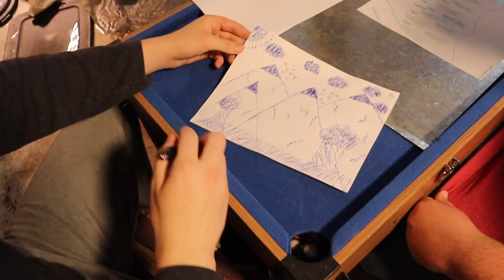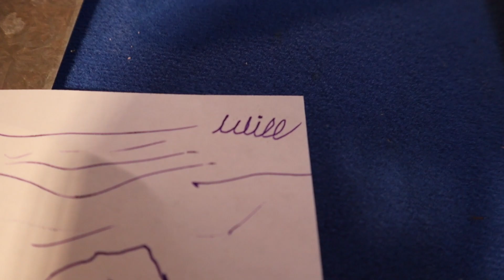The Oklahombres take on AI || Cain’s Cast S3 E1